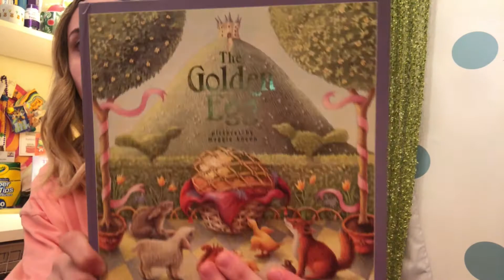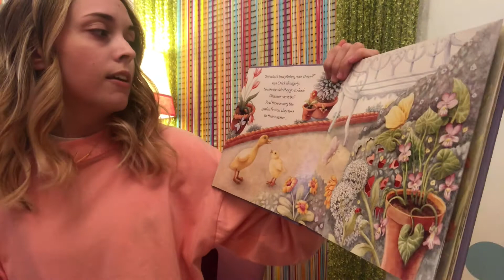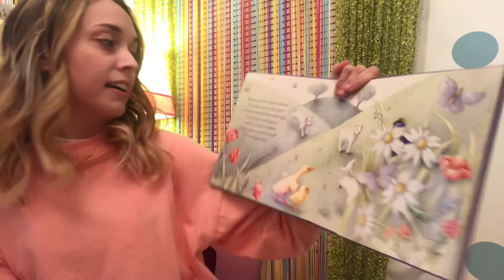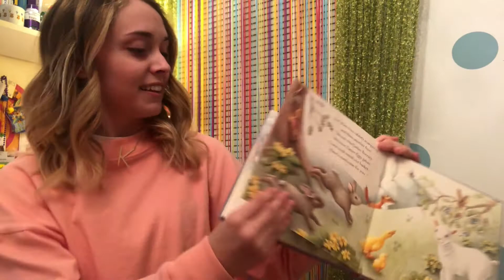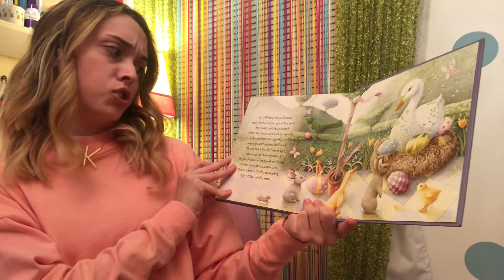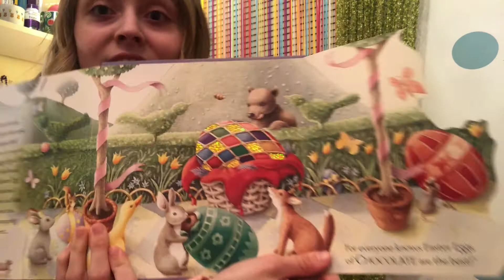The Golden Egg